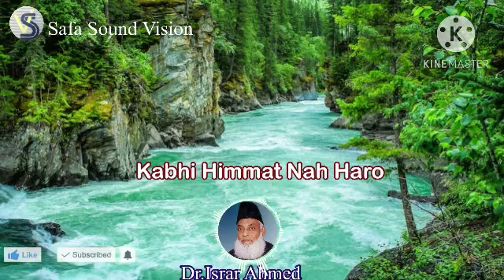Kabhi Himmat Na Haro Bayan By Dr Israr Ahmed